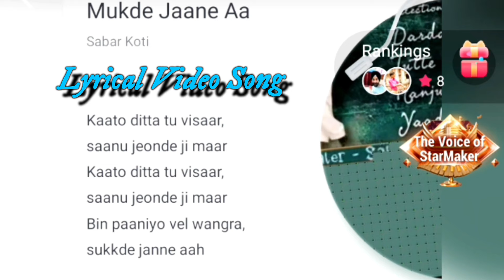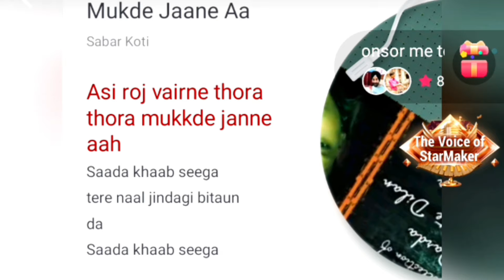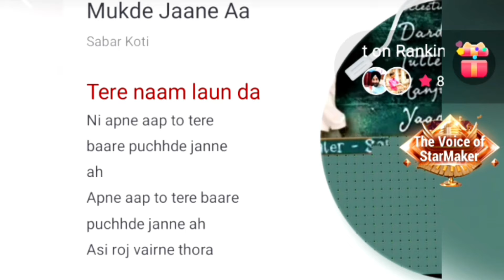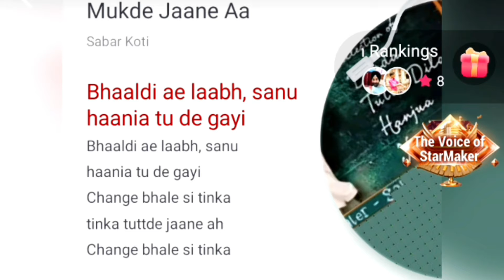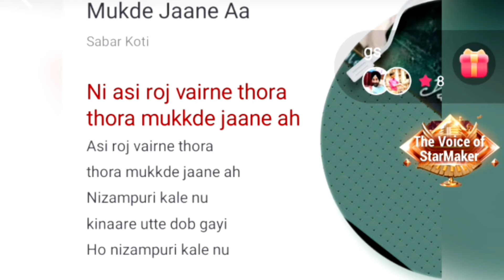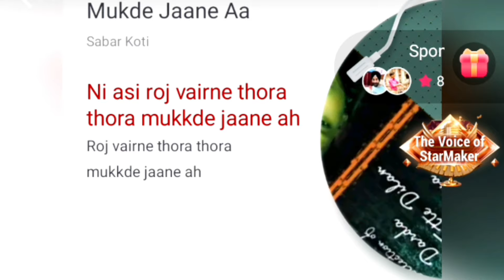Mukde Jaane aa Lyrics | Sabar Koti | NarinderSingh25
Mukde Jaane aa Lyrics
new punjabi songs
sabar koti songs
love songs
Sabar koti
music waves
atif aslam
Punjabi songs
darad bhare geet
new songs
New punjabi song 2024
romantic songs
heartbreak song
sabar koti
Punjabi song
sabar
lyrics
pop music
Lyrics
NarinderSingh25

Watch Another Videos NarinderSingh25